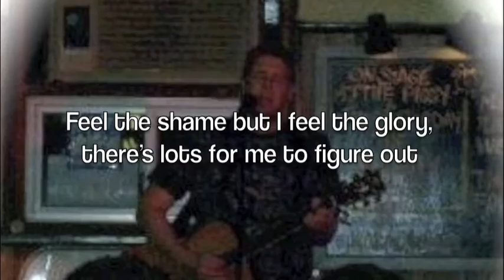Plaid On Flannel - Move Around [Playful Sing-Along Blues Pop Meets Alternative Rock]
Track 5 from Plaid On Flannel's 2012 album Vol. I: Fairbairn Meadows

Performed and produced by Nolan Randall

Mixed and mastered by Hector Viola

Words and music by Nolan Randall

Thought I'd go to another city
To play a role in distraction
Five years old now and then I'm fifty
To keep my soul from reaction
Physically ill now and mentally stable
Let's talk a bit about passion
Let's see what this life will bring to the table
Let's multiply the fractions

You move around and then you, you settle down
Then you get so bored
You want another chance
to go ahead and move around
You move around, you move around, you move around

Not enough time for me to rotate
So many things to attend to
Wish I never had to obligate
I have no time to commend you
Horrible pleasure and terrible good luck
No way I'm gonna pretend to
Make a dollar and take a big buck
We'll see how much they will send you

Splitting hairs while I tell my story
With so much to worry about
Feel the shame, but I feel the glory
There's lots for me to figure out
Cynically hoping, confidently doubting
It gives me nothing but a drought
What I've learned now from every outing
Is that I never had a doubt

*Song Description By Noles*

"Move Around" is a song that was written in different parts from 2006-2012. The main chord progression in the verses hitting the off-beats was written sometime in September of 2007. I remember this because I was in my first year of Radio-Broadcasting at Algonquin College. I believe I came up with the chord progression over the guitar solo for "Move Around" even before that. It could be as early as 2005, but it was likely about 2006. This chord progression of A7-D7-B7-E7 was inspired by The Beatles' "The End", as the closing track from their 1969 album Abbey Road. During the guitar solo in that tune, the chords A7 and D7 are played back and forth. So in "Move Around", I added the B7 and E7 with transition notes between all chords.

While my key of A7 ideas sat on the shelf for years, I would always practice those progressions so I wouldn't forget them. Then on September 3, 2011, I started producing Plaid On Flannel's debut album Fairbairn Meadows. Following the production of 10 songs for the record, I began recording what would become "Move Around" on May 7, 2012. But I didn't have lyrics for it yet. The chorus and arrangement were also written while I started recording the tune. I wrote the lyrics for "Move Around" on May 15, 2012. It's a song about having a curiosity mindset. To not stay in the same place for too long. The line "Let's talk a bit about passion" was inspired by R.E.M.'s "Talk About The Passion" from their 1983 album Murmur. Much of the lyrics in "Move Around" are somewhat ambiguous, but there's a theme of spiritual mobility in the tune's subject matter.

"Move Around" has an abundance of lead guitar throughout the whole song. While filling in spaces during the verses. There's an electric piano in "Move Around" that starts in the 1st chorus of the tune. By the 2nd chorus, it's playing arpeggios. This electric piano takes the arpeggios to another level in the 3rd verse by playing trills. The final chorus uses a "Truck Driver's Gear Shift" by moving the song's key up a full tone from A to B. This is a pop music trick that's been utilized a lot since the days of The Beach Boys and The Beatles. It might be the only time I've used it in the Plaidalog.

I finished recording "Move Around" on June 3, 2012, and the entire Fairbairn Meadows album was released on July 1, 2012. I've never played "Move Around" with a band. And I'm not sure if I ever will. But "Move Around" will always live on as the 5th track from Plaid On Flannel's debut album Fairbairn Meadows.